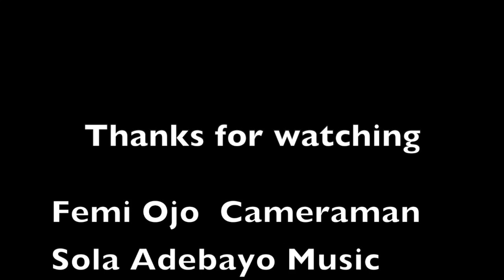Last Interview with Dad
This video is about Last Interview with Dad